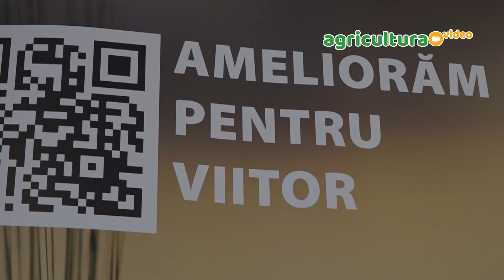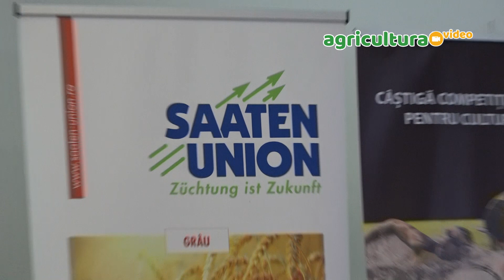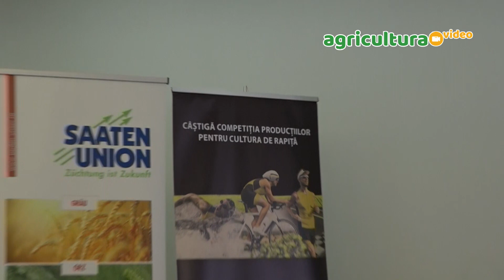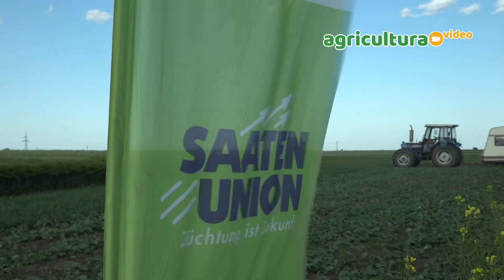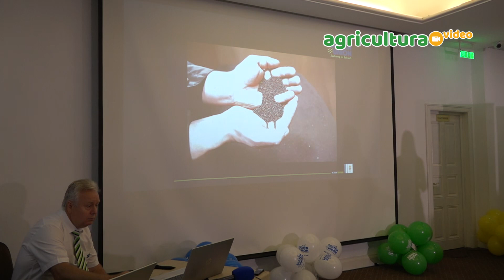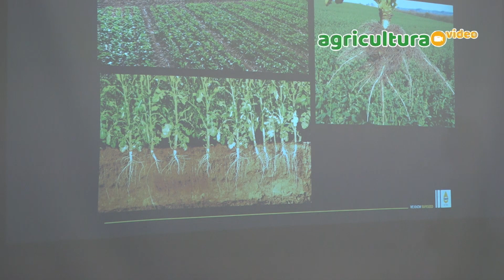Saaten Union și-a lansat campania comercială pentru cereale păioase și rapiță, cu noi varietăți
Saaten-Union România aduce pe piață doi hibrizi noi de rapiță și mai multe soiuri noi de grâu, orz, triticale, testate și înregistrate în România.
Se remarcă prin toleranță ridicată la boli, bine adaptate la condițiile meteo din România, cu mare capacitate de producție.
Compania are și noutăți în domeniul investițiilor: depozitul functioneaza la capacitate maximă, iar un sistem de energie fotovoltaică va reduce costurile de functionare ale companiei.

Vizionare utilă!